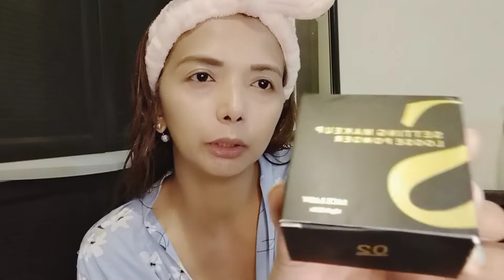SACE LADY MAKE UP REVIEW/MAKE UP FOR MORENA/NINGNING TV